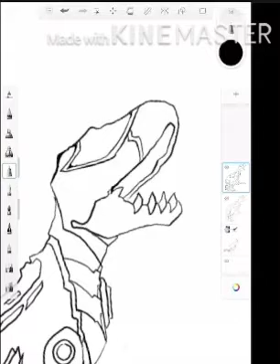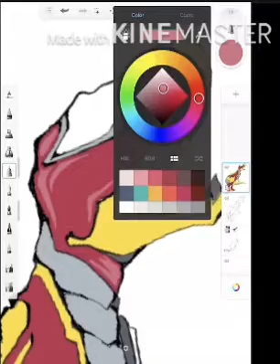Doodle Art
Hey guys this is a fusion art of ironman and T. rex.